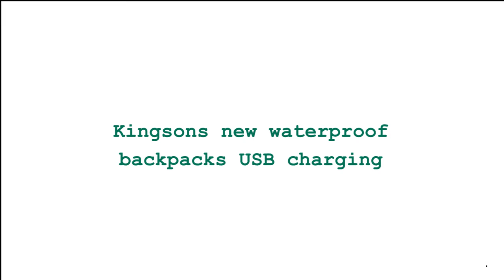Kingsons new waterproof backpacks USB charging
Brand Name: Kingsons
Main Material: Polyester
Origin: CN(Origin)
Technics: Jacquard
Gender: Unisex
Backpacks Type: Softback
Capacity: Below 20 Litre
Interior: Interior Slot Pocket
Interior: Cell Phone Pocket
Interior: Interior Zipper Pocket
Interior: Interior Compartment
Interior: Computer Interlayer
Handle/Strap Type: Soft Handle
Item Type: Backpacks